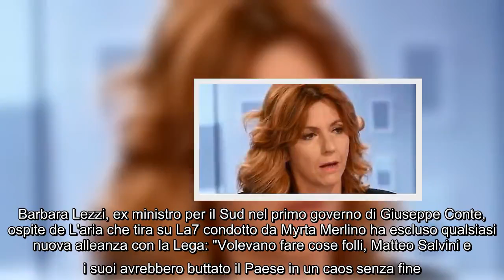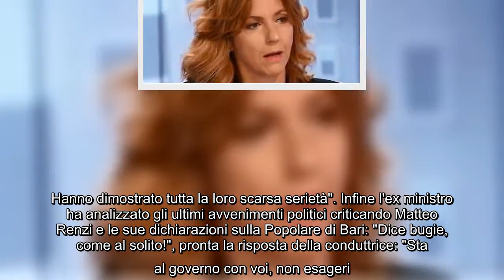✅ Barbara Lezzi rinnega Matteo Salvini e gialloverdi: "Sono dei folli, tornare con loro sarebbe un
✍ Barbara Lezzi, ex ministro per il Sud nel primo governo di Giuseppe Conte, ospite de L'aria che tira su La7 condotto da Myrta Merlino ha escluso qualsiasi nuova alleanza con la Lega: "Volevano fare cose folli, Matteo Salvini e
i suoi avrebbero buttato il Paese in un caos senza fine. Come potremmo riconsegnare il Paese nelle mani di questa persona così scarsamente credibile?". Parole che spiazzano: già, proprio lei. Quella che con Salvini al governo ha fatto il ministro. Insomma, una politica di cui forse nessuno avrebbe mai sentito parlare senza l'esecutivo gialloverde (se non per le sparate sull'Ilva), per esempio. Parole, insomma, che spiegano meglio di mille analisi chi siano davvero i grillini. La deputata grillina ha rincarato la dose nei confronti del partito di Salvini: "Escludo qualsiasi ritorno con la Lega, per me sarebbe un dramma. Hanno dimostrato tutta la loro scarsa serietà". Infine l'ex ministro ha analizzato gli ultimi avvenimenti politici criticando Matteo Renzi e le su ...